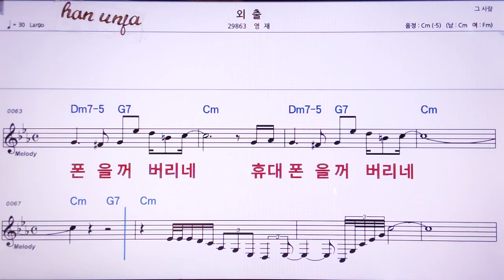💖외출/영재 👍MR,노래방, 악보, 코드,Karaoke With Sheet Music